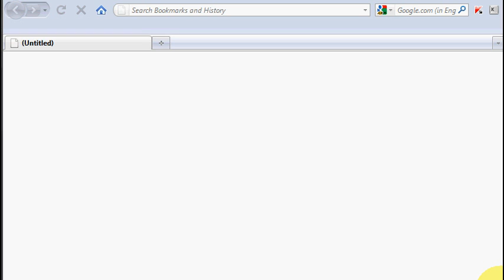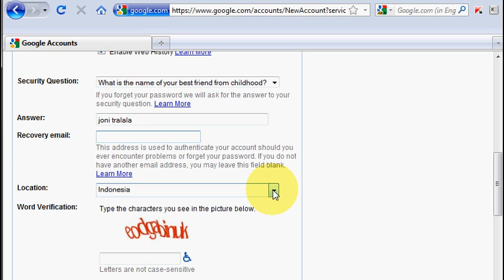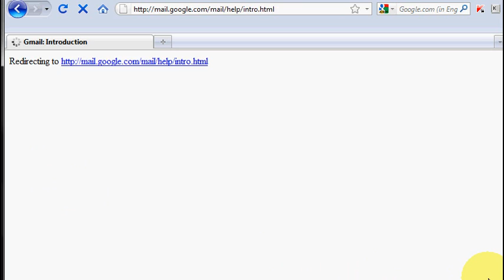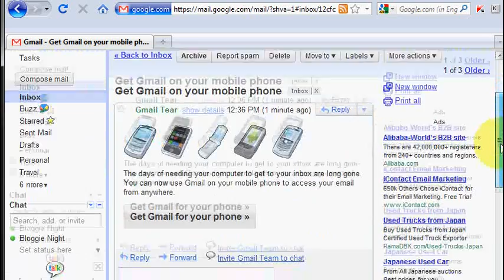Blogging Tips #1 - How to make an email account on Gmail